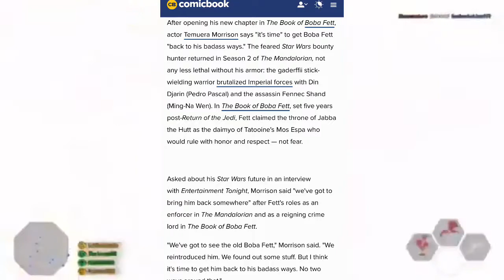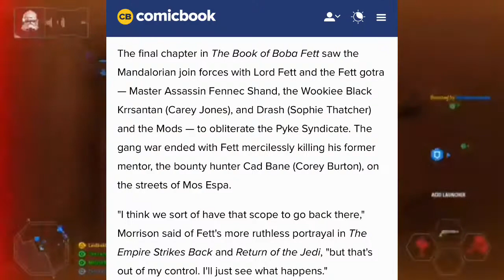Temuera Morrison is NOT happy with The Book Of Boba Fett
Do you like how they’ve handled Boba?